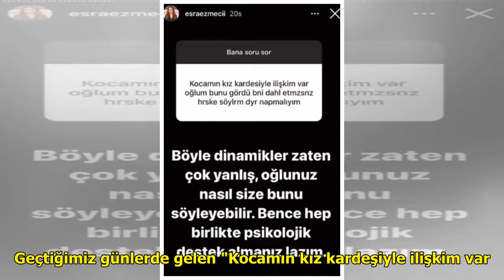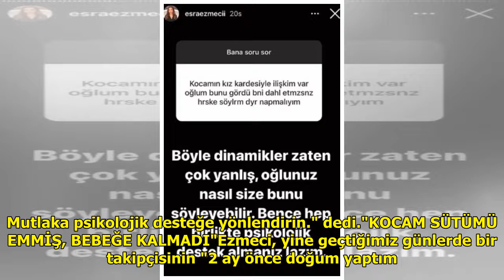Psikolog Esra Ezmeci'ye şaşkına düşüren itiraf: Kocamın erkeklerle cinsel görüntülerini gördüm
Hafta içi her gün FOX TV'de ya...